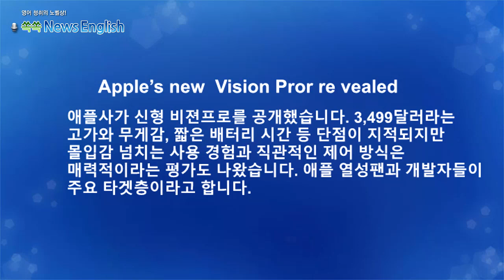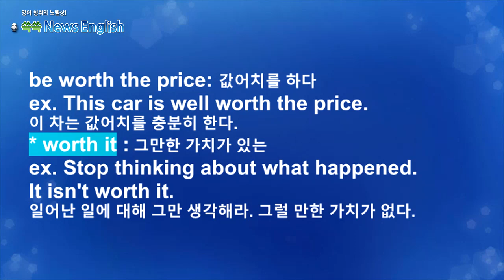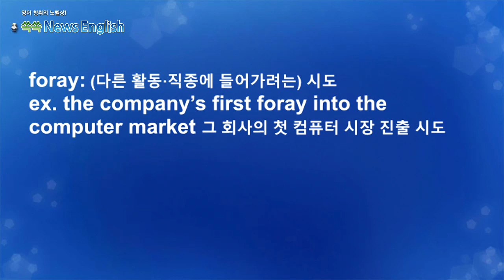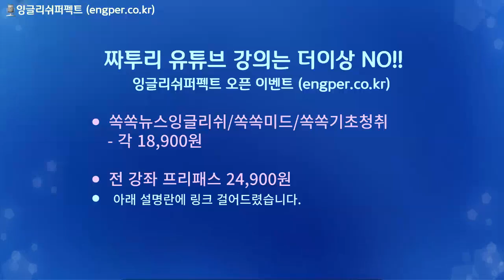[영어뉴스청취] 애플사의 신형 비젼프로_해설강의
애플사가 신형 비젼프로를 공개합니다. 3,499달러라는
고가와 무게감, 짧은 배터리 시간 등 단점이 지적되지만
몰입감 넘치는 사용 경험과 직관적인 제어 방식은
매력적이라는 평가도 나왔습니다. 애플 열성팬과 개발자들이
주요 타겟층이라고 합니다.